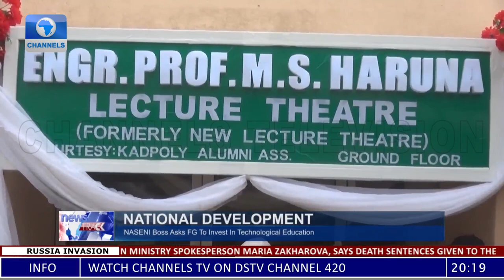NASENI Boss Suggests Technical Solution To Industrialisation Push By FG